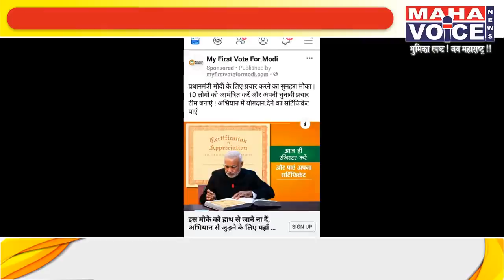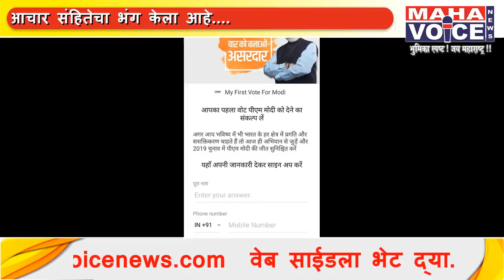भा.ज.पा.च्या आय.टी. सेल कडून आदर्श आचार संहितेचे सर्रास उल्लंघन...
सत्ताधारी भा.ज.पा.च्या आय.टी. सेल कडून आदर्श आचार संहितेचे सर्रास उल्लंघन...

मतदारांना फेसबुकवर आमिष...

नरेंद्र सोनारकर यांची खास रिपोर्ट

अँकर-लोकसभा निवडणुकीच्या पार्श्वभूमीवर सत्तेचा व प्रधानमंत्री नरेंद्र मोदी यांच्या नावाचा गैरवापर करत भारतीय जनता पार्टीने युवा मतदारांना आकर्षित करून भाजपा चा प्रचार करण्यासाठी फेसबुक वर मोदींची स्वाक्षरी असलेले प्रमाणपत्र देण्याचे आमिष देऊन आदर्श आचार संहितेचा भंग केला आहे.

आदर्श आचारसंहिता जाहीर झाल्यानंतर मतदारांना कोणतेही आमिष देणे कायद्याने गुन्हा आहे.मात्र भारतीय जनता पार्टीने "my first vote for modi" या शीर्षकाखाली प्रधानमंत्री मोदी यांच्या प्रचार करण्याची सुवर्ण संधी। १० लोकांना आमंत्रित करून निवडणूक प्रचार टीम बनवा,व अभियानात योगदान दिल्याबद्दल प्रमाणपत्र घ्या. असे आमिष फेसबुक वर दिले असून,प्रधानमंत्री स्वता या प्रमाणपत्रावर स्वाक्षरी करतानाचा फोटोही टाकण्यात आला आहे.

रर्जीट्रेशन करण्यासाठी आपले नाव, पत्ता,मोबाईल नंबर टाकून साइनअप करण्याची सूचनाही या जाहिरातीत करण्यात आली आहे...

महत्वाचे म्हणजे स्वतः प्रधानमंत्री मोदी या प्रमाण पत्रावर स्वतः स्वाक्षरी करीत असल्याचा फोटो टाकण्यात आल्याने,प्रचार अभियानात जुळलेल्यांना मोदी स्वतःच प्रमाणपत्र देणार की काय? असा संभ्रम पसरला आहे...त्यामुळे बरेच युवक या जाहिरातीला बळी पडून BJP च्या प्रचार कार्याला लागल्याचे बोलले जात आहे.

सामाजिक माध्यमातून मतदारांना आमिष दाखवणे हा आचारसंहितेचा भंग असला तरी ,या विरोधात विरोधी पक्ष काय भूमिका घेतो,या कडे देशाचे लक्ष लागले आहे...
महाव्हॉईस साठी नरेंद्र सोनारकर,जिल्हा प्रतिनिधी,नागपूर...